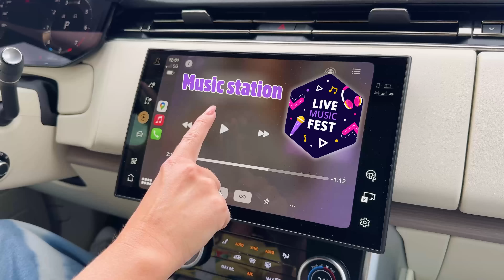Alice helps Nanny and pretend play with cleaning toys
00:00 Alice helps Nanny and pretend play with cleaning toys
04:26 Alice and Baby doll doing shopping in the supermarket
09:15 Chris is making a new room for Baby Alice
13:39 Kids story about Bees friends with Alice and Chris